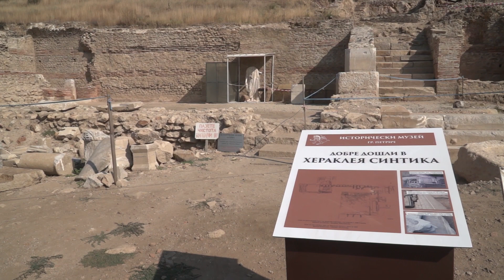Статуя на жена и женски мраморен торс намериха при разкопките в Античен град "Хераклея Синтика"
Поредна крупна находка с голяма археологическа стойност намериха учените, провеждащи разкопките на античния полис Хераклея Синтика край Петрич. Статуя на жена и женски мраморен торс излязоха отново на слънчева светлина, след близо 1600 години.